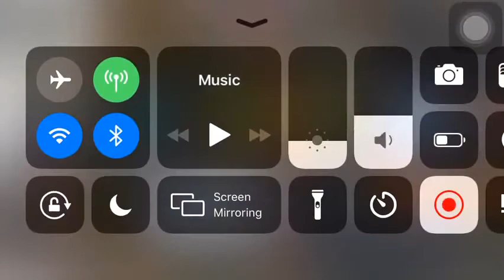IQContained Explains Why He Left Df To Join Nade And TNB🤭🔥